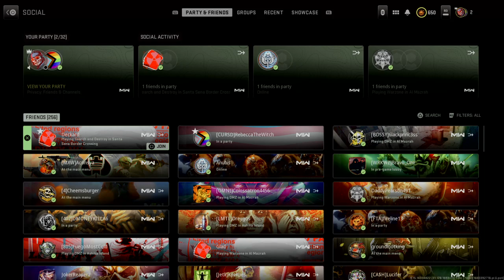Call of Duty®: Modern Warfare II_20230507012036